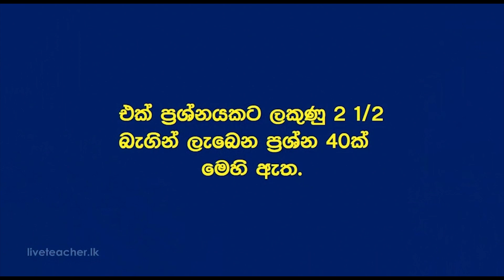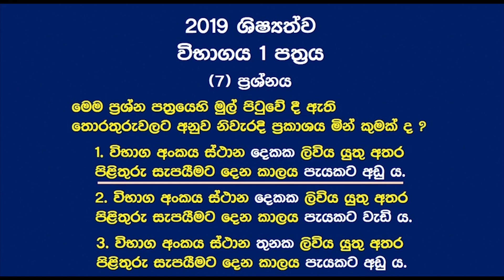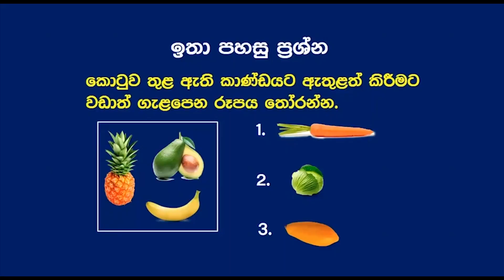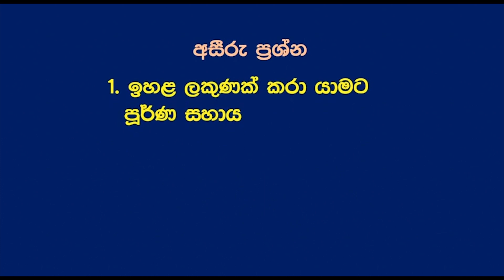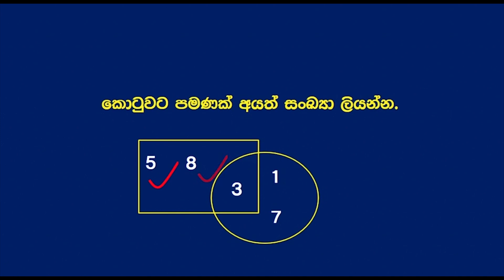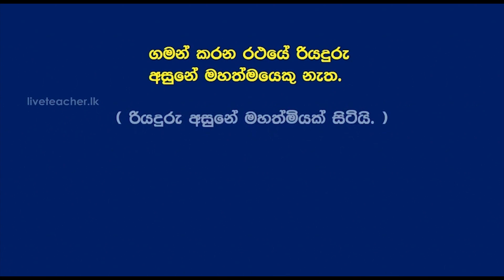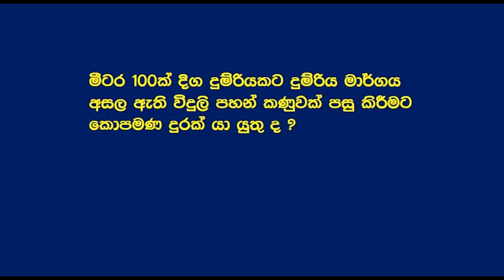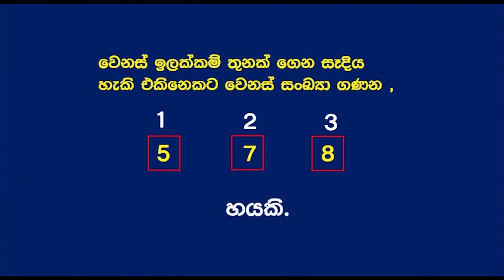ශිෂ්‍යත්ව විභාගයේ පළමු පත්‍රයට සාර්ථකව පිළිතුරු ලියන්නේ කෙසේද​? | Ajith Sir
*ගණිතය සඳහා වූ විශේෂ වීඩියෝ පාඩම් මාලාව පිළිවලින් නරඹන්න​

ප්‍රවීණ දේශක අජිත් කුලරත්න සර් විසින්  3/4/5 ශ්‍රේණි සඳහා මෙහෙයවනු ලබන Online පන්ති සඳහා සහභාගි වීමට කැමති ඕනෑම සිසුවෙකු පහත සඳහන් දුරකථන අංකයට දරුවාගෙ නම සහ 2021 වර්ෂය ඉගෙනුම ලබන ශ්‍රේණිය සමග Whatsapp Message  එකක් දමන්න.